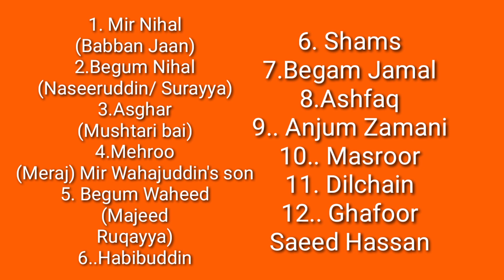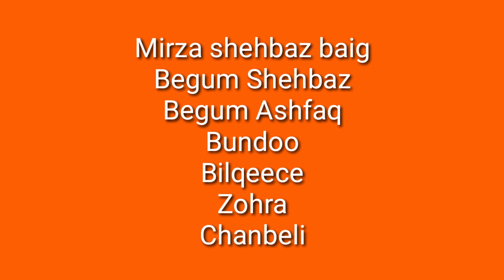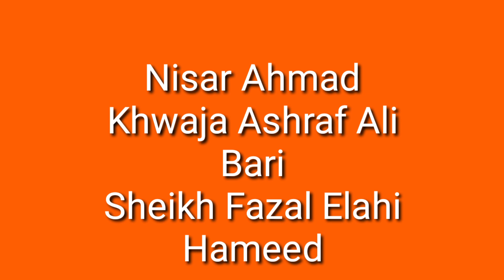Characters in Twilight in Delhi By Ahmad Ali| Gul Shair Online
charcters in twilight in delhi